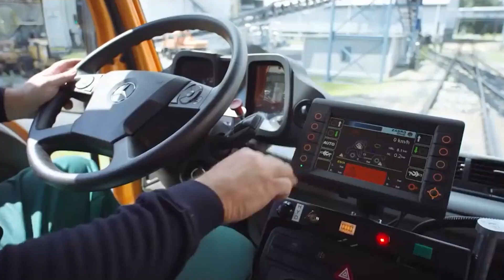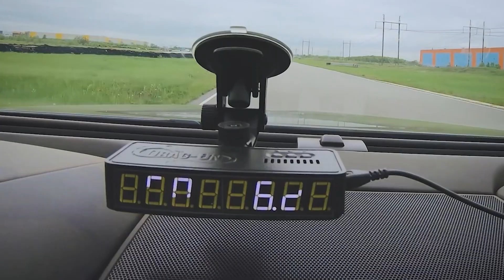VEÍCULOS COMUNS FORAM EQUIPADOS COM ESTEIRAS E FOI ISSO QUE ACONTECEU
00:00 - TSK (preview)
01:22 - JCB FASTRAC TWO
02:43 - ZAGRO UNIMOG U 423
03:45 - BENTLEY ULTRATANK
04:46 - MAN HAFENCITY RIVERBUS
05:47 - CAMINHÃO DE BOMBEIROS APERFEIÇOADO
06:22 - SAUNA MÓVEL
07:12 - KAMAZ-ARCTICA 8X8
08:14 - EVOLVO
08:41 - DNEPR
09:11 - TUNDRA BUGGY Dance of the Pixies by Machinimasound licensed under Creative Commons Attribution 4.0 int’l